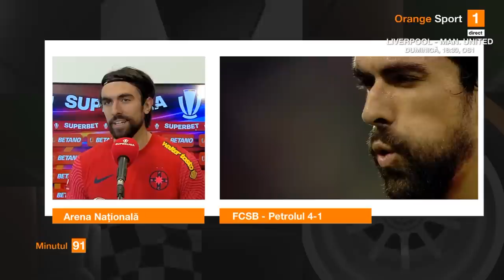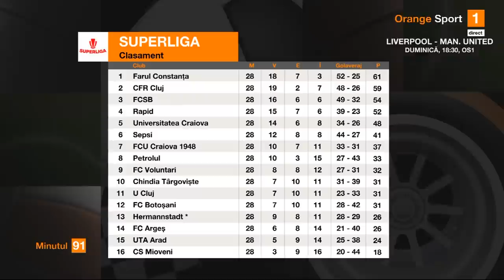MINUTUL 91 | Strizu și-a dat demisia de la FCSB. Pandi: "Sunt 50 cu licență care se roagă de Gigi"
Emisiunea Minutul 91, de la Orange Sport, a închis etapa a 28-a din Superligă. Demisia lui Leo Strizu de la FCSB a fost unul dintre subiectele serii.